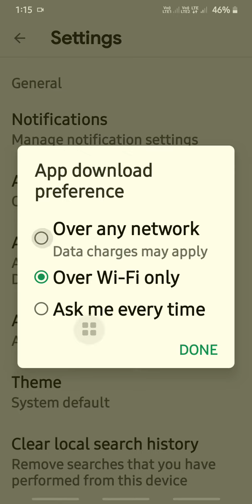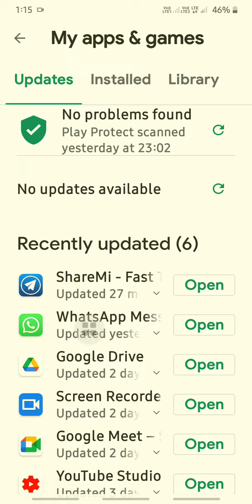🔴LIVE PROOF How to Auto Play Movies & Update Apps on Google Play Store & many other functions🔥🔥🔥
Commission Brokerage and Discount Ex 1.1

Most Popular Video of our channel
Challenge #1:- Solving 2 Cubes in 45 Seconds